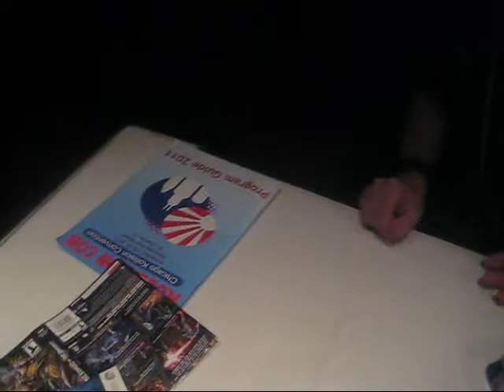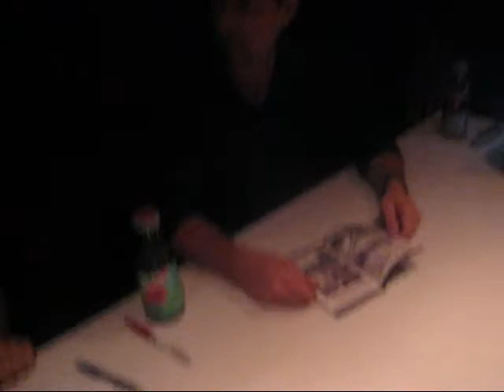Meeting Matthew Mercer and Christopher Smith at Kollision 2011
Got to meet voice actors Matthew Mercer and Christopher Smith. They were pretty cool guys.